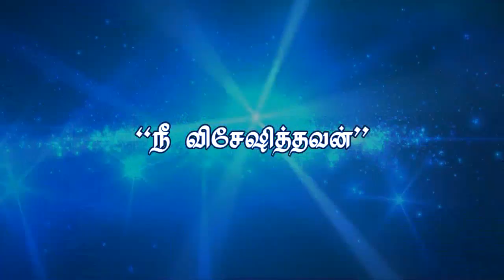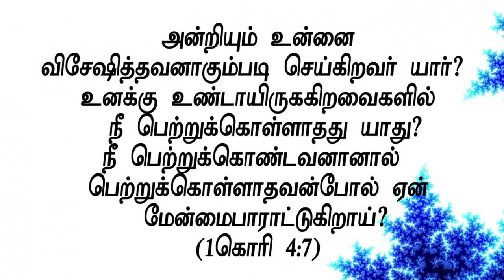You are special "நீ விசேஷித்தவன்" (HD) May 30th 2016 with Bro D.Jestin(DD869)